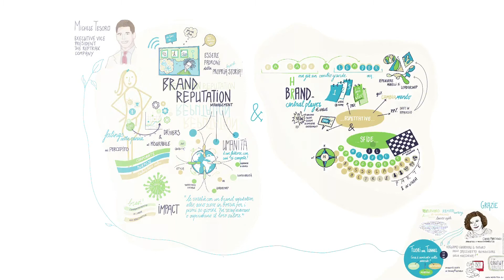Fuori dal tunnel: cosa è cambiato nelle aziende: lavoro, relazioni, reputazione.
Stando alla ricerca Whitelibra, “Il 75% delle persone che ha lavorato a distanza vorrebbe continuare a farlo anche in futuro”.

Siamo davvero giunti all’era “Smart working post-Covid 19”? È questo ciò che attende le aziende italiane? Scrivanie a casa, nuova progettazione degli interni, meno mobilità, coordinamento del personale a distanza?  Solo con questi presupposti “logistici” e regolatori la risposta è assolutamente no.

Il lavoro agile è ben altro e certamente non unicamente il risultato di un adeguamento a restrizioni di socialità che un domani (si spera nel giro di un anno) cadranno grazie al vaccino contro il Coronavirus. Il lavoro agile è e sarà, a nostro parere, anche negli scenari futuri, cambiamento, nuove modalità di relazione, nuovi approcci all’organizzazione inter ed extra-aziendale. E avrà alla base fiducia, senso di responsabilità e una differente visione, improntata sul ben-essere delle persone e sull’economia circolare.

Tutti stiamo alacremente ragionando per capire come condurre e gestire questa nuova modalità che, appunto, non sarà semplicemente “modalità”.

Le analisi che condurremo potranno tener conto di alcuni elementi:

l’-ework non sarà mai solo fine a se stesso, ma sempre legato all’e-learning, inteso come supporto ai nuovi approcci che saranno richiesti (chi fa come, cosa, in che modo, con quali priorità, quali strumenti, ecc.).
il concetto di change management sarà la naturale conseguenza: non esisteranno più sistemi fissi con persone che, in presenza o virtualmente, eseguono schemi ripetitivi nel tempo. Duttilità, adattabilità e apprendimento costante saranno la base su cui costruire le nuove identità aziendali.
La tecnologia: sempre più commodity e fattore abilitante di ogni tipo di lavoro, deve trasformarsi, e rapidamente, anche in uno strumento strategico per migliorare la qualità di vita dei collaboratori dell’azienda, oltre che della reputazione della stessa.
Il ruolo delle professioniste : saranno davvero chiamate a utilizzare lo smart working massicciamente? E lo utilizzeranno sempre e solo per conciliare al meglio lavoro ,famiglia , cura di se’? Probabilmente sì, ma non come soluzione di comodo. Grazie al loro patrimonio esperienziale e di skill, il lavoro agile può diventare un elemento di forte crescita professionale. E l’e-learning un grandissimo alleato.
Come è cambiata la reputazione delle aziende, in questi mesi? È sempre legata ai prodotti o servizi erogati o si stanno facendo strada nuovi driver, come la governance? E cosa questi indicatori ci dicono delle imprese e della loro trasformazione? Forse è arrivato il momento di pensare a una nuova leadership, per nuovi bisogni, anche in relazione alle nuove modalità di lavoro.
Crediamo ci sia davvero molto su cui lavorare… per predisporre un lavoro agile realmente intelligente, non solo a parole.

Desideriamo farlo insieme, in occasione dell’evento in streaming del 17 Giugno.